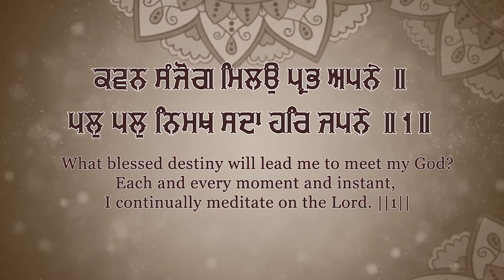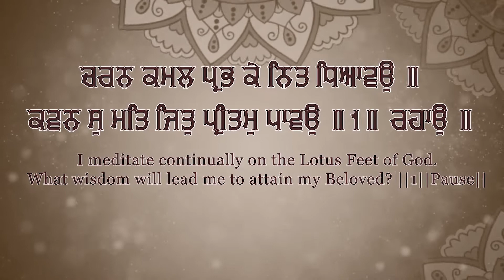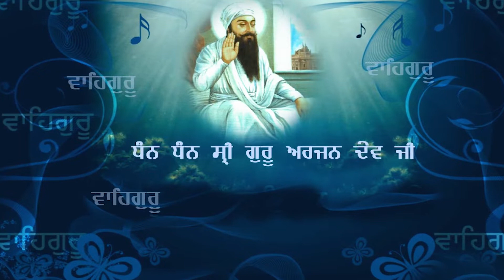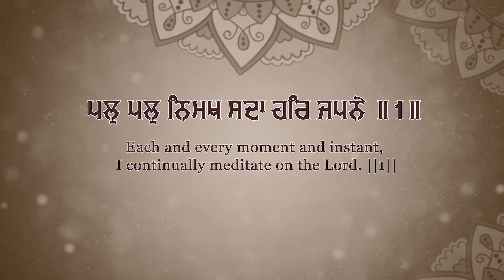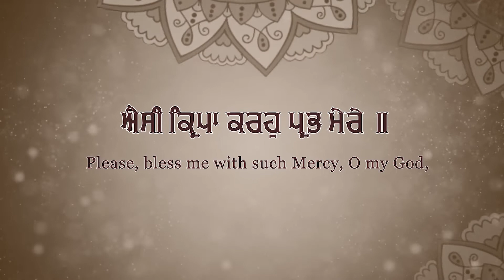Kawan Senjog Milo Prabh Apne | Bhai Shanbir Singh Bhai Ravinder Singh | Shabad Sagar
Shabad Sagar
Credits
Title:- Kawan Senjog Milo Prabh Apne
Raagi :- Bhai Shanbir Singh Bhai Ravinder Singh